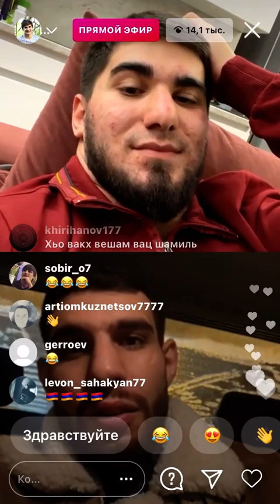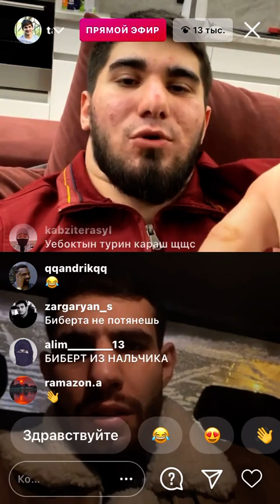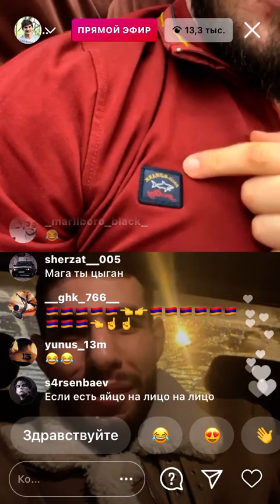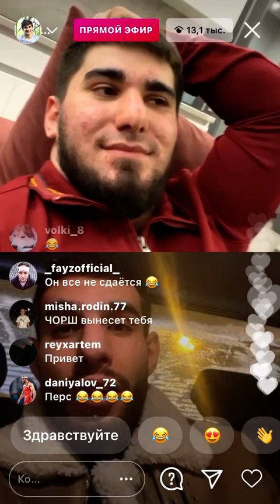Эфир Асхаб Тамаев с Персиский дагестанец про бой с чоршанбе и Тимур Никулин